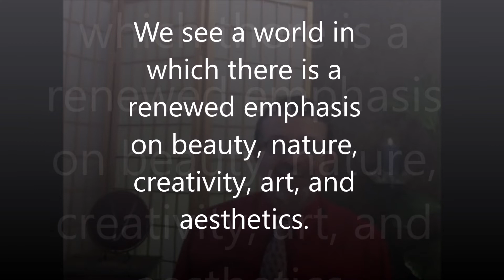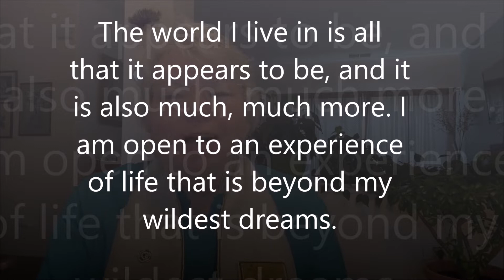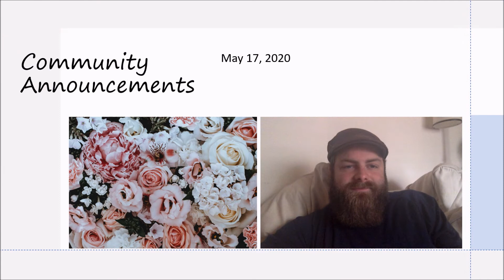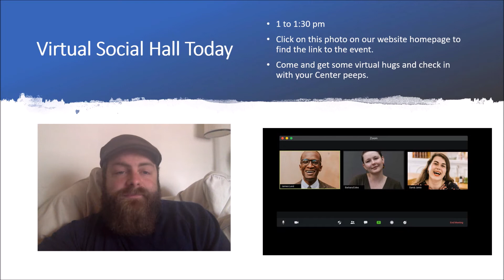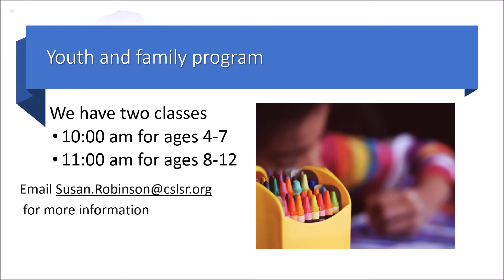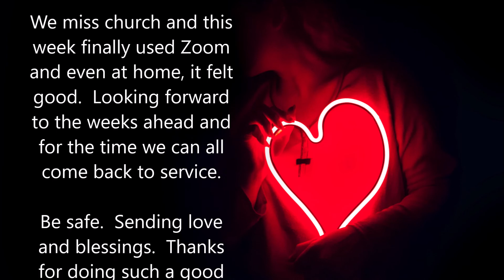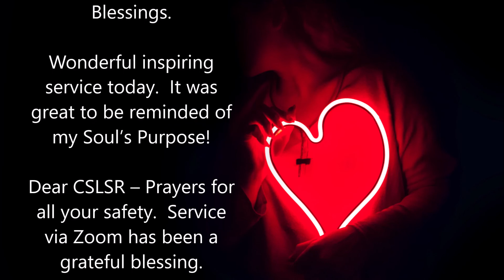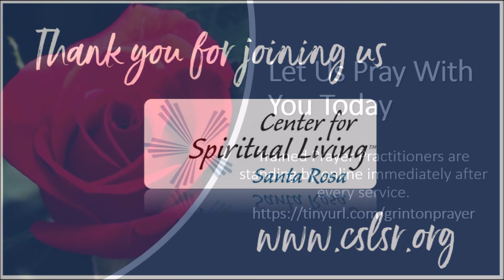May 17 2020 Center for Spiritual Living, Santa Rosa - Ahmaud Arbery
Dr. Edward Viljoen, author of The Power of Meditation, speaks at The Center for Spiritual Living, Santa Rosa Virtual service about the challenge of understanding racism in a spiritual context, in light of the recent shooting of Ahmaud Arbery